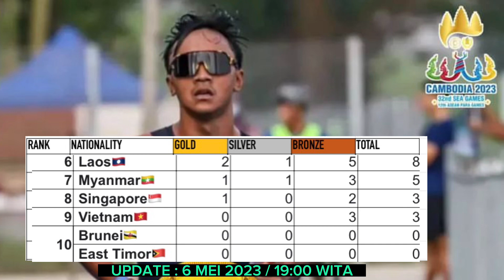KLASEMEN PEROLEHAN MEDALI SEMENTARA SEA GAMES 2023 TERBARU 6 MEI 2023